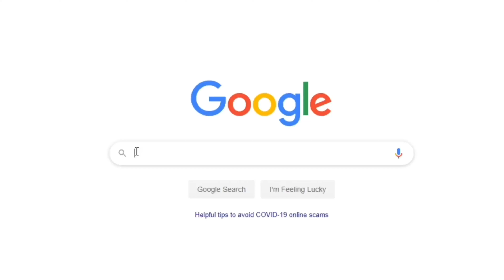300!🥳🎉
300!🥳🎉

sub pls, thx.💜

ALSO...